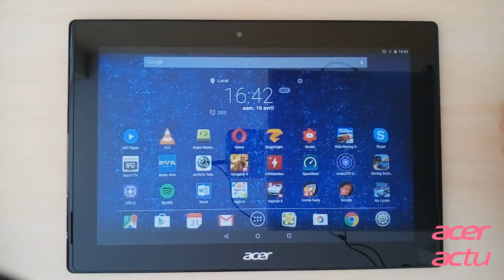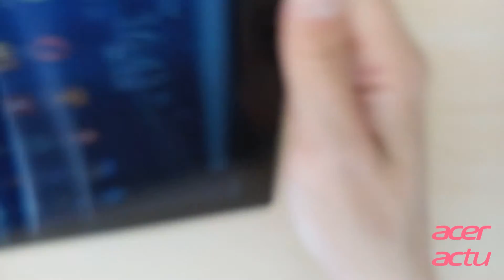Prise en main de la Acer Iconia Tab 10 (A3-A30), par Acer Actu